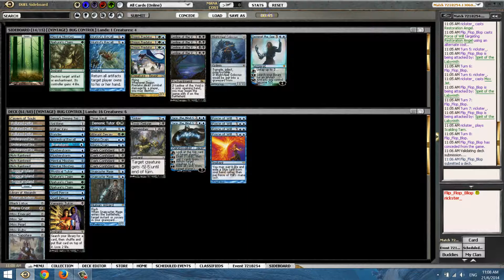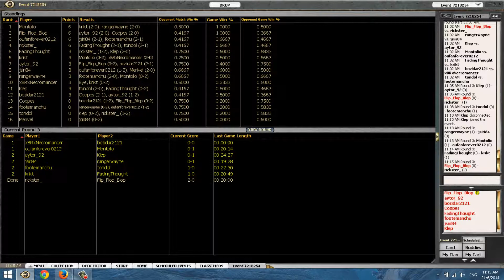210614 VINTAGE DAILY R3 BUG CONTROL VS UW CONTROL